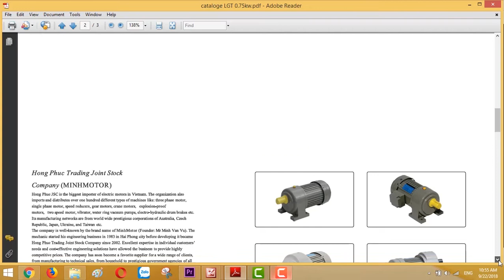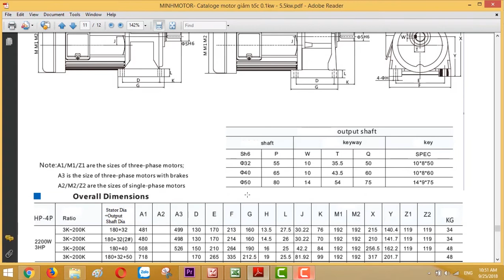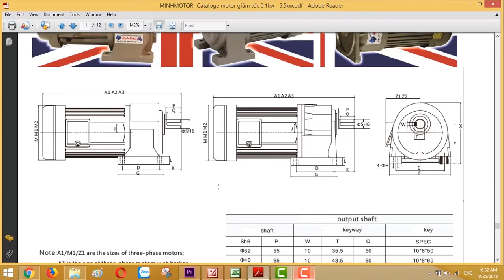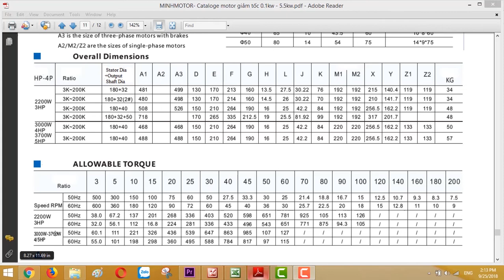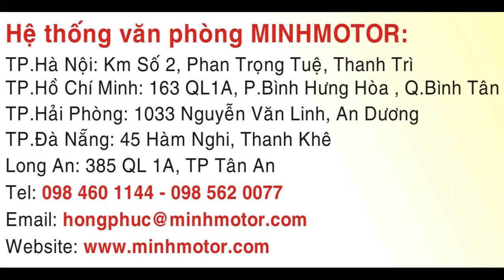Catalogue Động Cơ Giảm Tốc 3.7 kw 5 HP , Tỉ số truyền 1/40 , Xuất Khẩu Châu Âu, 0901460163 *